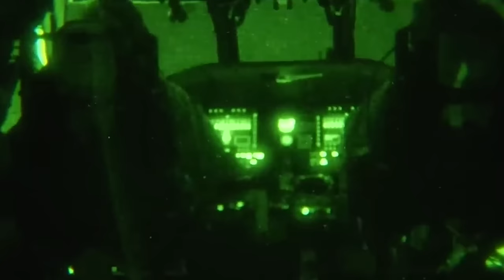Operation Red Wings: When Four Navy Seals Took on a Team of Talibans…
Victory Point is an excellent read if you're interested in learning more about Operation Red Wings

Summer, 2005. US and coalition forces were battling through the 4th year of Operation Enduring Freedom. While few envisioned an end to the overall mission in Afghanistan any time soon, there was some hope in the form of the impending parliamentary elections scheduled for September of that year that rather remarkably for Afghanistan would include female candidates.

However, the various anti-coalition militias that had sprung up comprising of members of the Taliban, the Al-Qaeda terrorist network and various other factions opposed to western influence in their country were determined to stop the elections which they saw as ungodly. Recognising this, coalition forces in Afghanistan took proactive steps to clamp down on some of the most radical factions and their leaders in the months building up to September.

This would lead to one of the deadliest days in the history of the United States special forces where a force ultimately comprising twenty men would be wiped out save for one. A sole survivor. Welcome to Wars of the World.

00:00 Introduction
01:32 The Objective
05:21 Marcus Luttrell
09:00 An Impossible Battle
14:01 The Lone Survivor
17:06 Aftermath

Narrated by: Will Earl
Written & Researched by: Tony Wilkins
Edited by: Jamit Productions